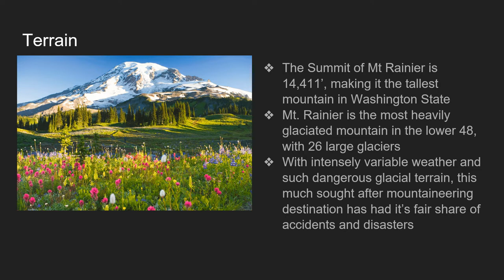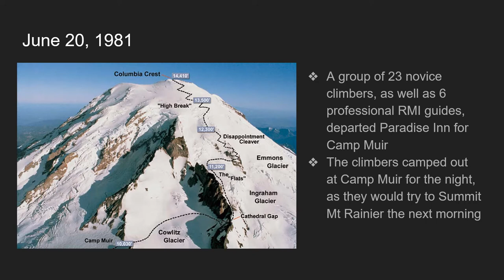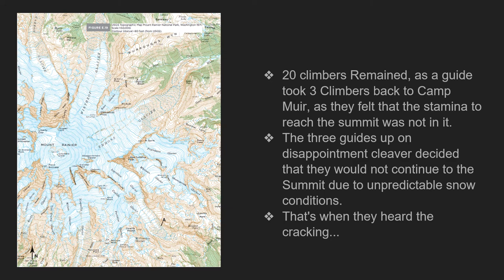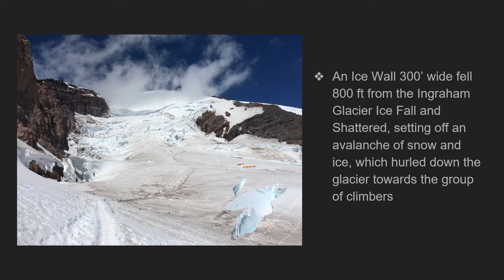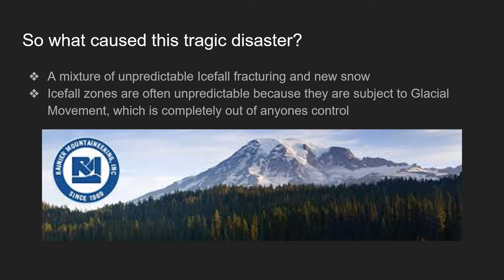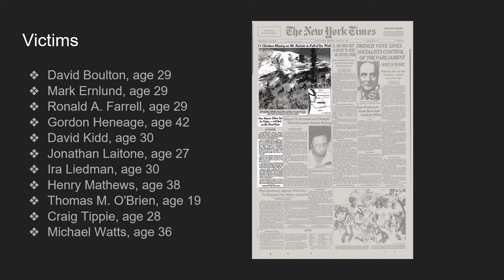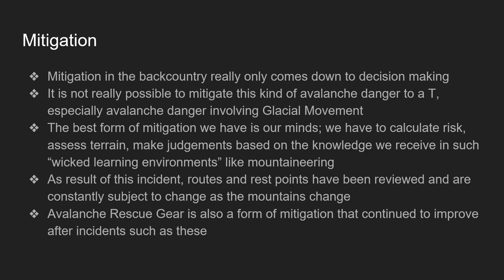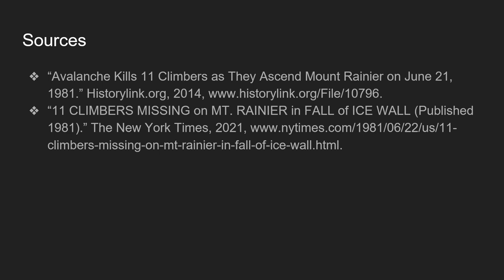Mt Rainier Avalanche 1981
Geologic Hazards Class Presentation 2021.